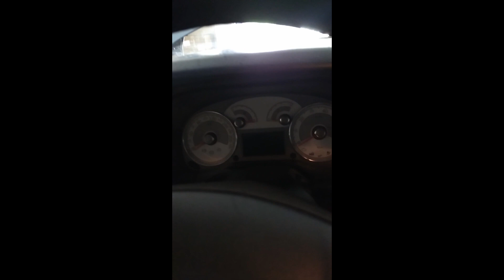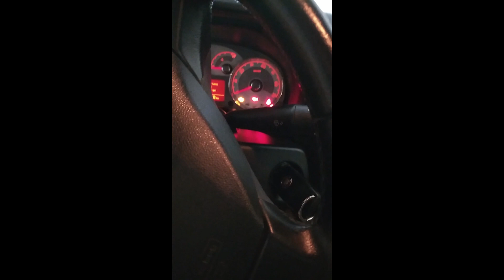Direksiyon Hidrolik Yağ Değişimi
fiat linea direksiyon yağ değişimi videomuzda anlattık ancak tüm araçlarda aynı şekilde yağ değişimi yapılabilir.